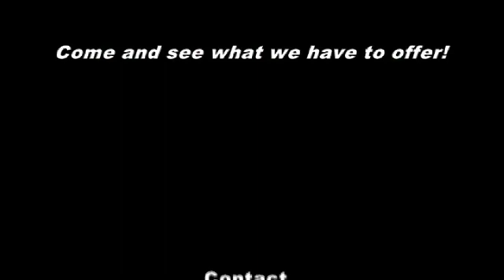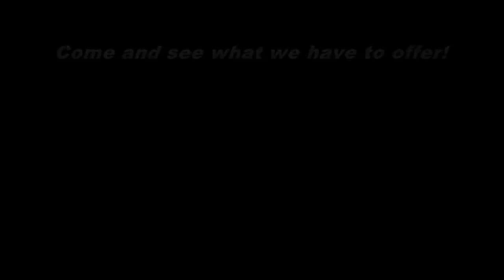PhD Otago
Informational video about studying towards a PhD degree at the University of Otago, Christchurch (New Zealand).